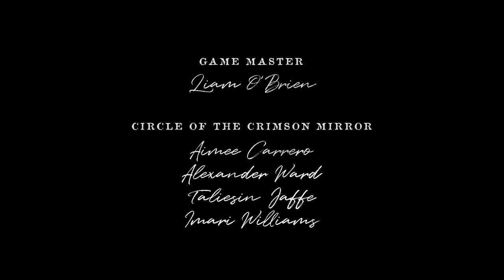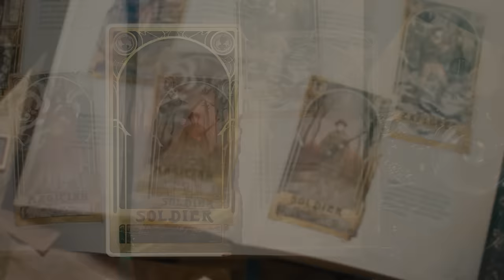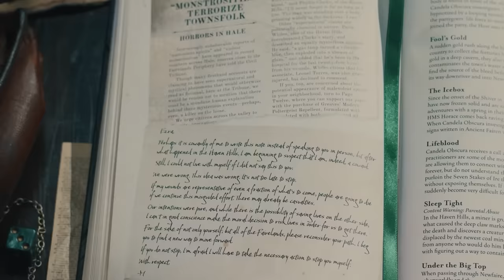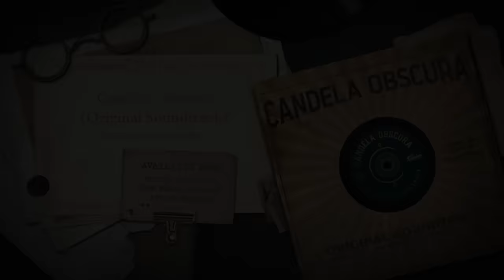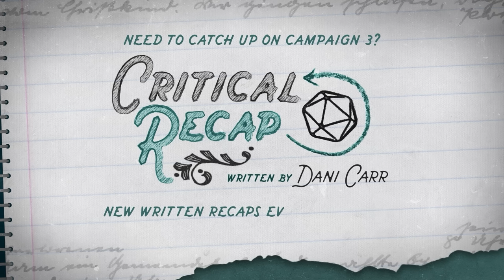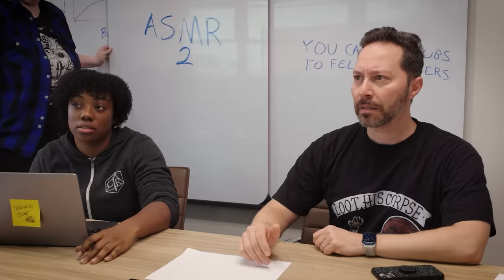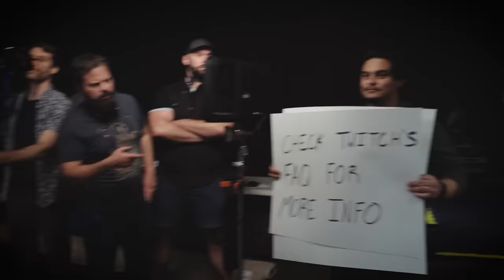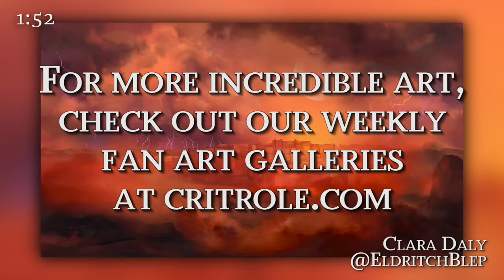Doorways to Darker Depths | Critical Role | Campaign 3, Episode 86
Bells Hells stumble upon a secret entrance to Exandria from Ruidus, but this lucky portal leads to a place just as dangerous as the one waiting for them in the sky...

Twitch subscribers gain instant access to VODs of our shows like Critical Role, Exandria Unlimited, and 4-Sided Dive. But don't worry: Twitch broadcasts will be uploaded to YouTube about 36 hours after airing live, with audio-only podcast versions of select shows on Spotify, Apple Podcasts & Google Podcasts following a week after the initial air date. Twitch subscribers also gain access to our official custom emote set and subscriber badges and the ability to post links in Twitch chat!

Original Music by Omar Fadel, Hexany Audio, Ghiya Rushidat, Karam Salem, Neal Acree, and Colm R. McGuinness
Animated Introduction by Kamille Areopagita, Kevin Areopagita, Mark Adams and Peggy Shi